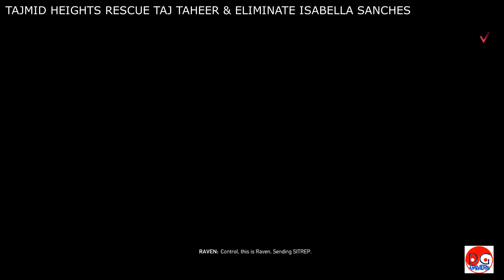SNIPER GHOST WARRIOR CONTRACT 2 - TAJMID HEIGHTS: RESCUE TAJ TAHEER & ELIMINATE ISABELLA SANCHES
RESCUE TAJ TAHEER & ELIMINATE ISABELLA SANCHES